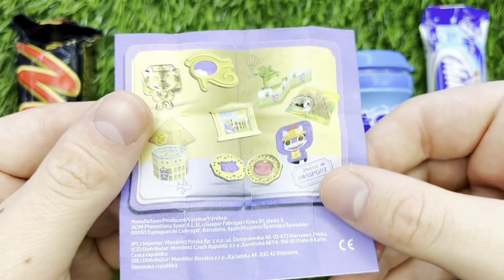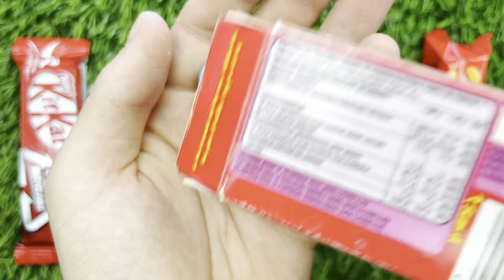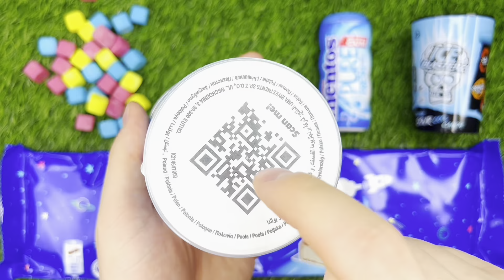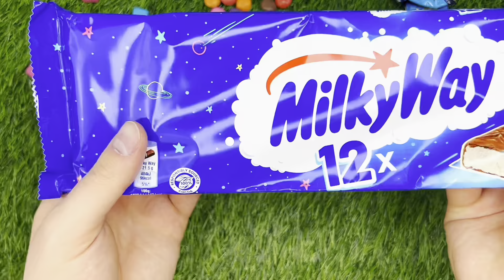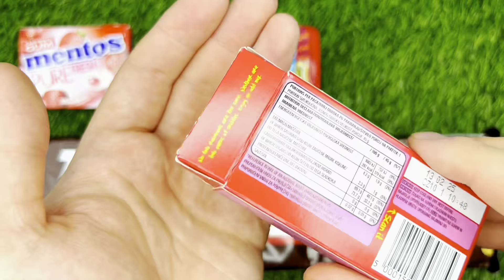Candy Lollipops and Sweets. Yummy Rainbow Lollipops ASMR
love sweets, I hope you also love chocolate eggs or candy.